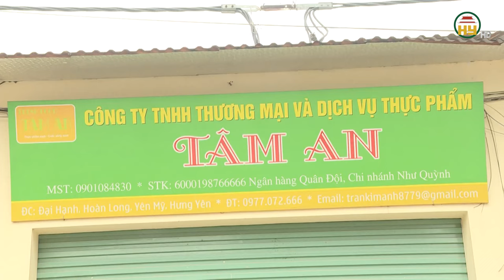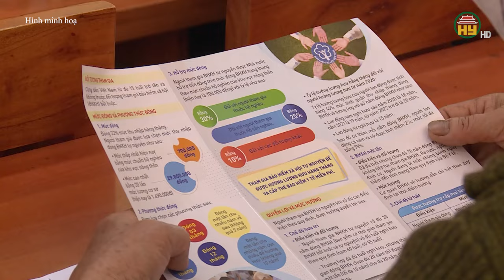Hưng Yên: 95 người tử vong do tai nạn giao thông - khởi tố 74 bị can liên quan đến trộm cắp tài sản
Hưng Yên TV | Hưng Yên: 95 người tử vong do tai nạn giao thông - khởi tố 74 bị can liên quan đến trộm cắp tài sản
Địa chỉ: 164 Nguyễn Văn Linh, thành phố Hưng Yên, tỉnh Hưng Yên
Tiktok: Truyền hình Hưng Yên
Facebook: Đài Phát thanh và Truyền hình Hưng Yên
Zalo: Đài PTTH Hưng Yên